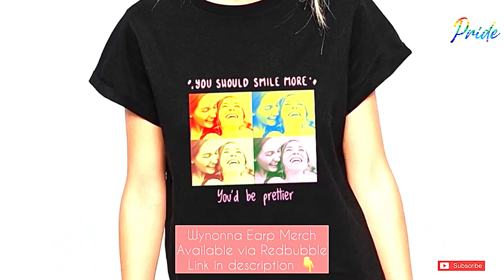WYNONNA EARP BLOOPERS COMPILATION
Having a bad day??? Let the cast of Wynonna Earp bring you laughter with these Bloopers Compilation.  Oh how we miss this awesome cast.